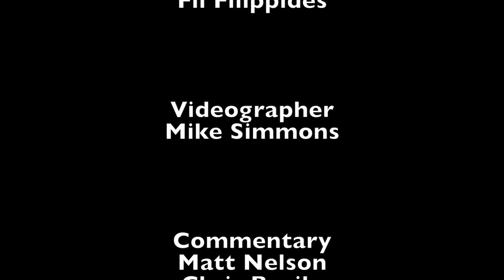BHS Boys Basketball vs Holbrook 1-21-19